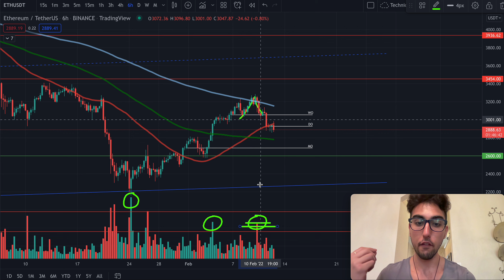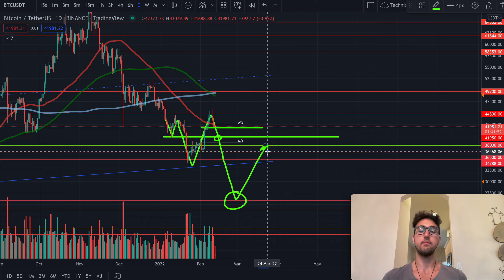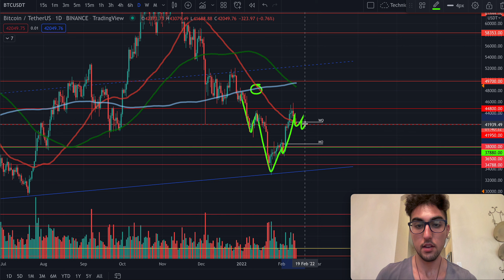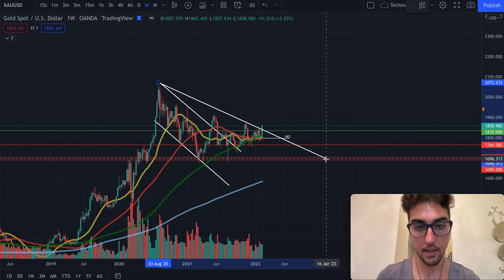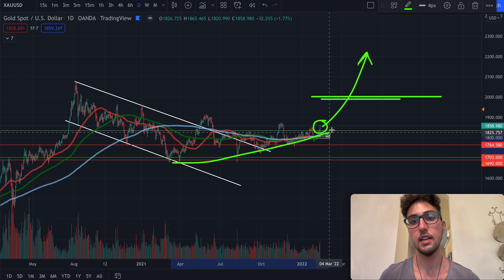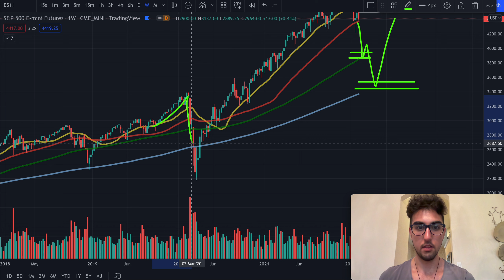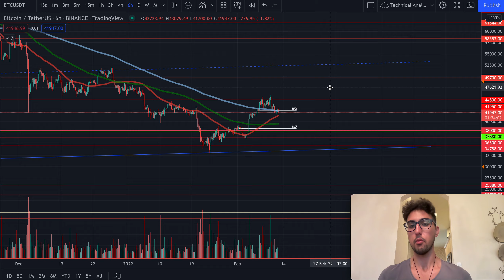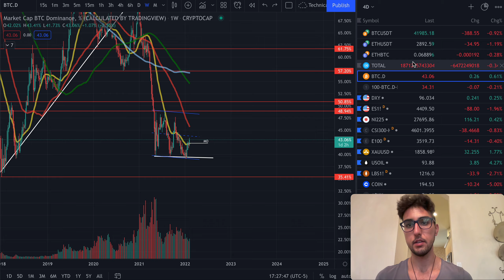Bitcoin Price Prediction: What Could Happen Next?